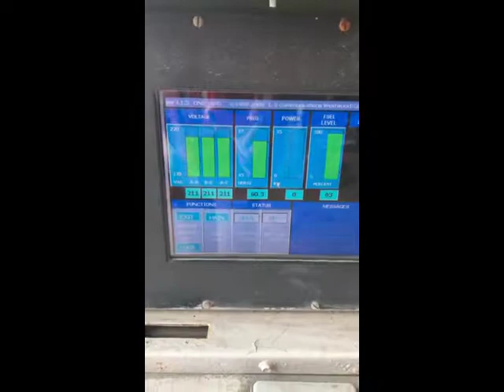L3 MEP805B For Sale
Title: L3 MEP805B For Sale

Category: Stationary